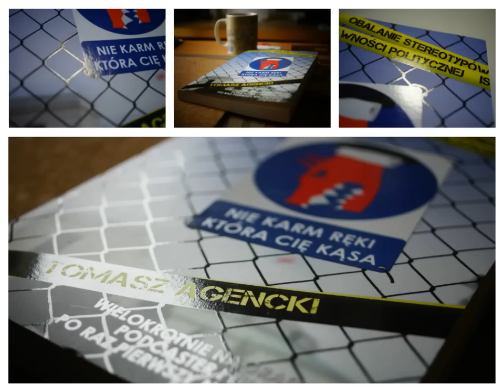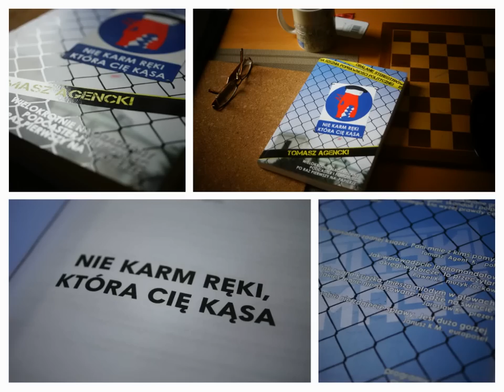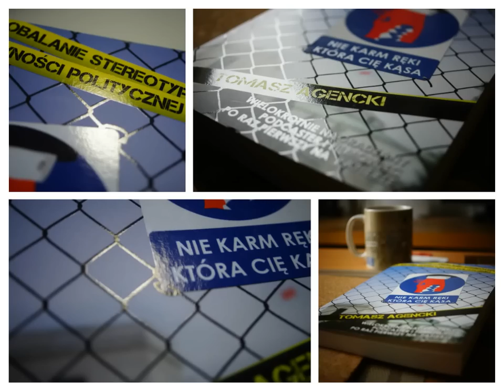Nie Karm Ręki Która Cię Kąsa - fragment książki - 01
Najbardziej antysytemowa książka od lat. Wielu lat.

Kilkadziesiąt "newsów", których nie podały wieczorne dzienniki. Informacje, manipulacje i fakty, które zmienią twoje myślenie o dzisiejszej polityce. Im prawdziwiej, tym mniej poprawnie. Im mniej poprawnie, tym zabawniej.

System, w którym żyjemy jest niewydolny i jak obraca się przeciwko nam. Miał wykształcić, wyleczyć i obronić, a nie kształci, nie leczy, nie broni, za to coraz więcej od nas wymaga.

Jednocześnie nie chcemy z niego zrezygnować dla coraz mizerniejszych benefitów jakie nam zapewnia. Kurczowo trzymamy się resztek i wierzymy politykom, gdy mówią, że bez nich będziemy umierać pod płotem lub na ulicy.

Książkę znajdziesz na stronie

Zapraszam,
Tomasz Agencki